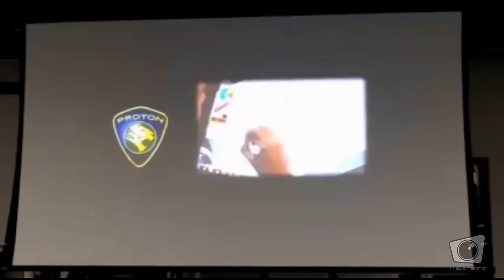Video Newly Launch Logo PROTON 2016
Newly launch video for New PROTON's Logo 2016.

Jason Pfaff
B/G Song: Moonlight_Dance